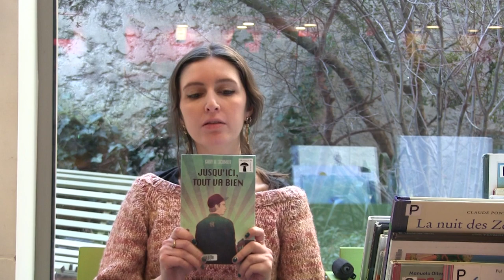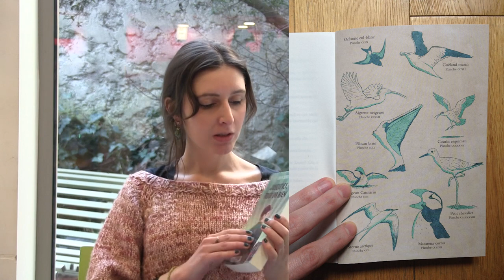Jusqu'ici tout va bien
Dans le cadre du prix littéraire Lire dans le 20ème (avec les bibliothèques Sorbier, Oscar Wilde, Assia Djebar et Marguerite Duras), Camille vous présente "Jusqu'ici tout va bien" de Gary D.Schmidt (école des loisirs)